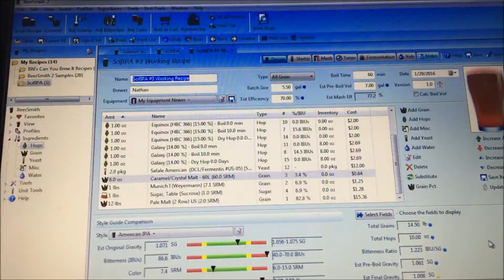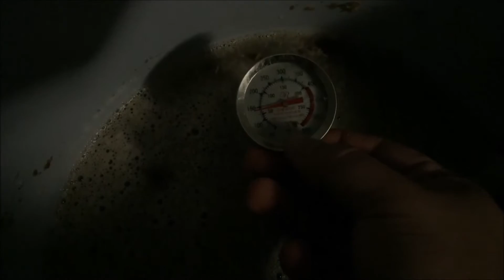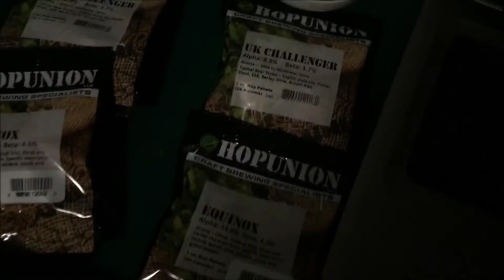HomeBrew Wednesday #1 3-30-16